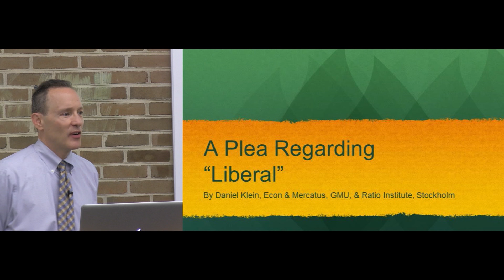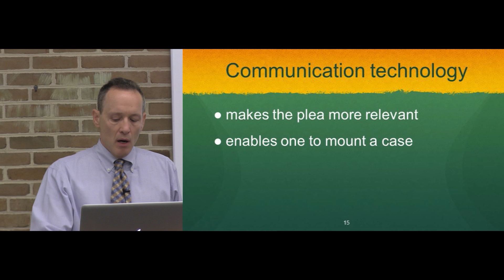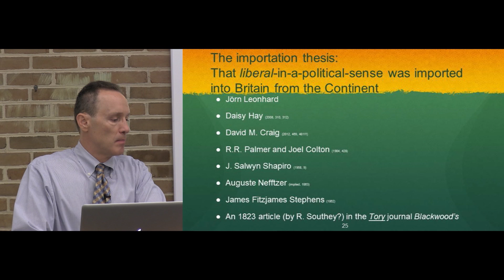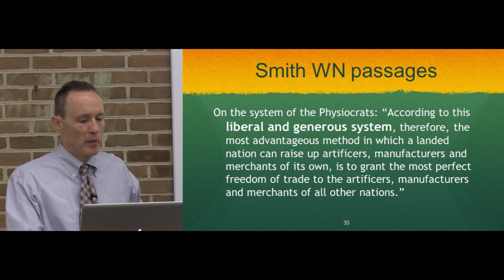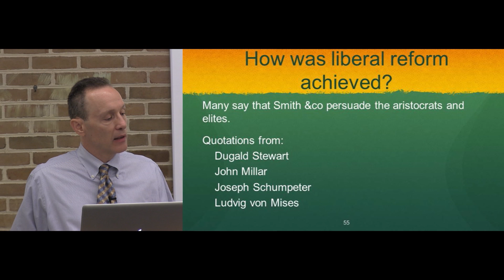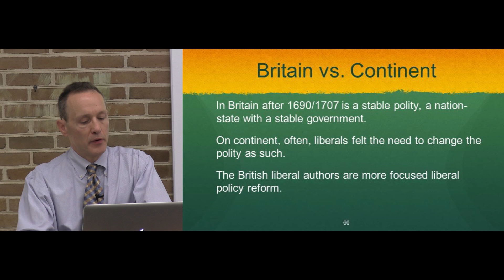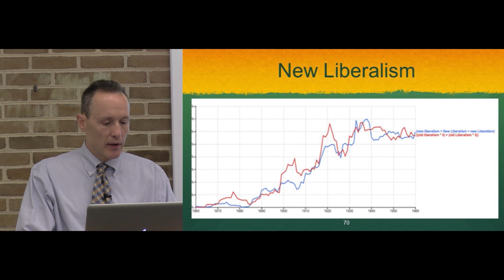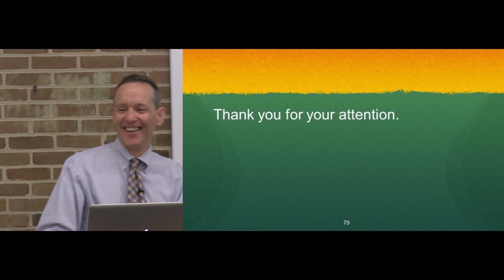A Plea Regarding ‘Liberal'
A Plea Regarding ‘Liberal’ — Dan Klein

Lecture at the Public Choice Center, George Mason University, September 9, 2015

Professor Klein pleads with conservatives and libertarians to not call progressives and left-oriented people ‘liberals.’ The lecture is based on the article "A Plea Regarding 'Liberal'"  published by the Intercollegiate Studies Institute.

Editing: Matthew Pierce
Production: Eric Hammer